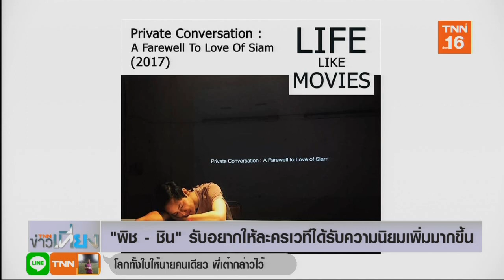"พิช - ชิน"รับอยากให้ละครเวทีได้รับความนิยมเพิ่มมากขึ้น